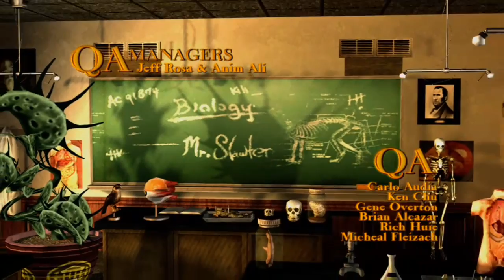Bully Scholarship edition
Another Random Game for you all to enjoy!